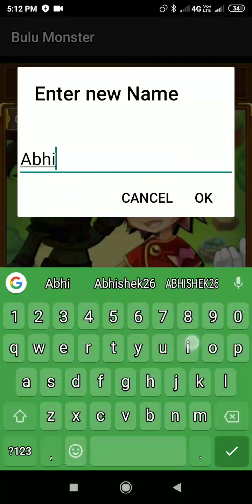Bulu Monster part 1 in Hindi | Exploring Sleepy Village And Catching Some Monsters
Hi Friends
This game you can download in play store.